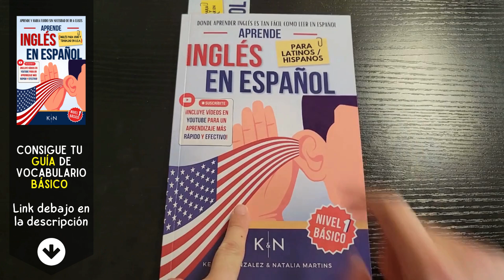Cómo pronunciar: 'Pepper' 'Pimienta' 'Pimiento' en inglés Americano con ejemplos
Aprende a decir: 'Pimienta' en inglés: Pronunciación, sílabas, IPA, Acento y ejemplo real.
👉 CÓMO SE DICE 'Pimienta' en inglés correctamente,
👉 CÓMO DECIR: 'Pepper' EN INGLÉS AMERICANO.
👉 SÍLABAS Y ACENTUACIÓN EN: 'Pepper',
👉 'Pepper' SEGÚN EL IPA ALFABETO FONÉTICO INTERNACIONAL,
👉 EJEMPLO REAL EN INGLÉS DE: 'Pepper',
👉 'Pepper' POR HABLANTES NATIVOS.

👇 APRENDE INGLÉS EN ESPAÑOL (GUÍAS DE ESTUDIO): 👇